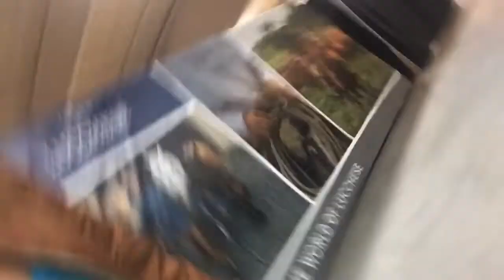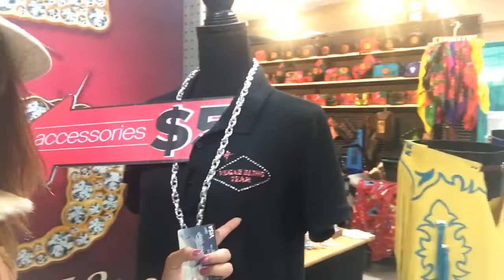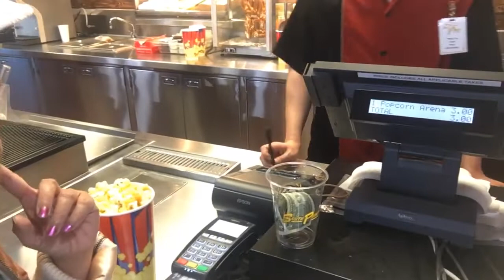PBR Shopping Stall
South Point Arena Stall!!! Shop
Shop shop lots of Bling Bling !!!